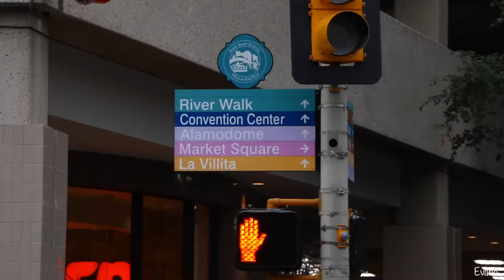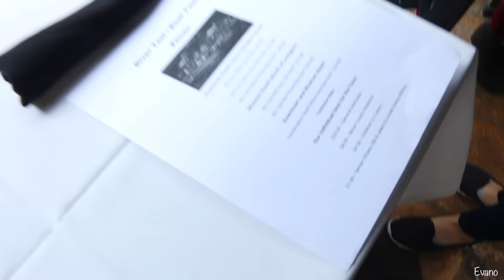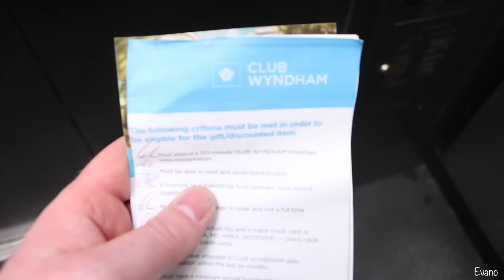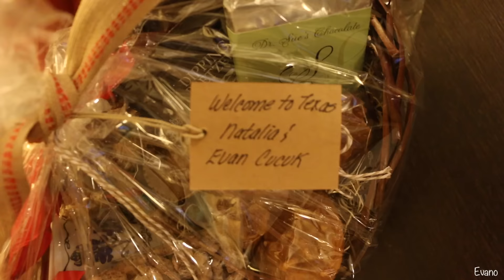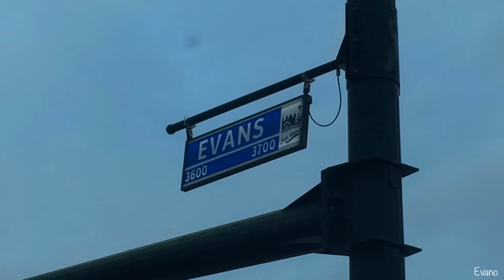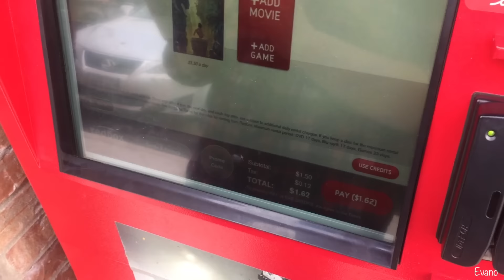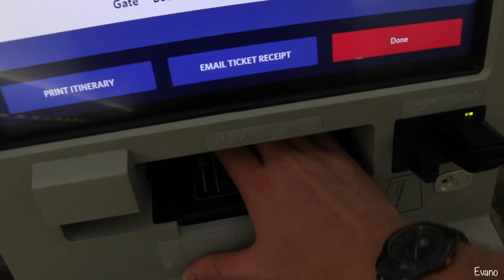The Alamo and San Antonio Riverwalk - 2016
San Antonio Riverwalk and The Alamo were amazing! Can't wait for more fun adventures ahead! Hope everyone survived the 2016 Election Results.

CAMERA - Canon 70D w/ 18-135mm lens
Tripod Grip - Joby Gorillapod w/ Joby ballhead
Iphone 6s
Microphone- Rode Videogo & Insignia Lapel Mic

Song   - "Autumn Woes"